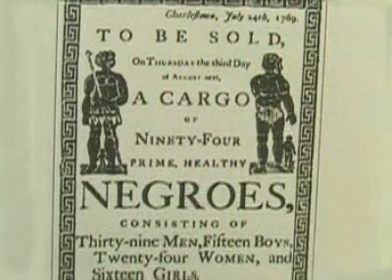The Colony of Georgia Founded in 1732